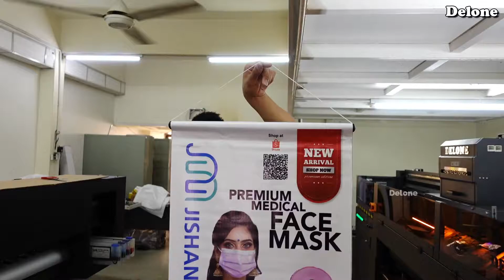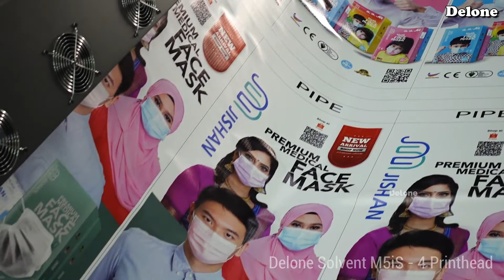4 Printhead - Delone M5iS - Printing Demo - Delone Solvent Printing Machine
The printing speed of Delone Solvent Machine (4 Printheads)

Machine Model: Delone M5iS Solvent Printing Machine
Machine Printing Size: 3.2m
Machine Core Printhead: Konica (4 Printheads)
Machine Feature: DRP (Delone Roll Form Print)
Suitable Printing Materials: Coated Roll Form Material